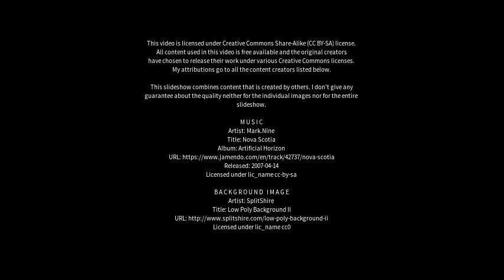Best places to visit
Best places to visit - Pitampura (India) Best places to visit - Slideshows from all over the world - City trips, nature pictures, etc.